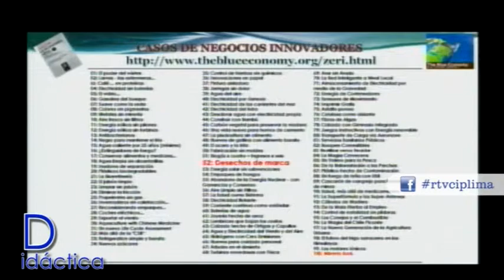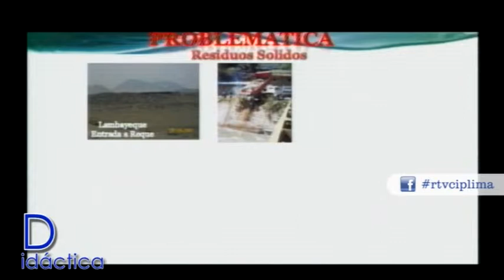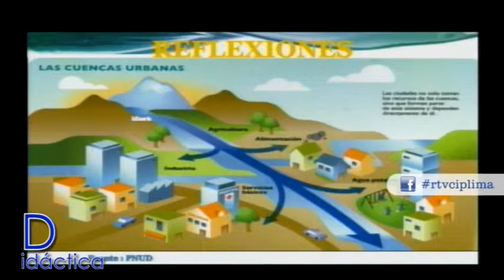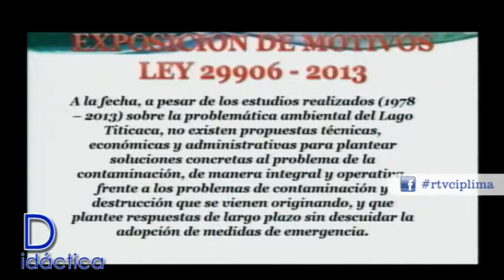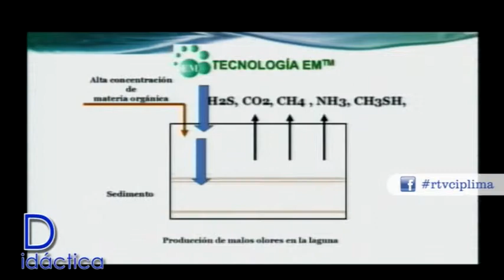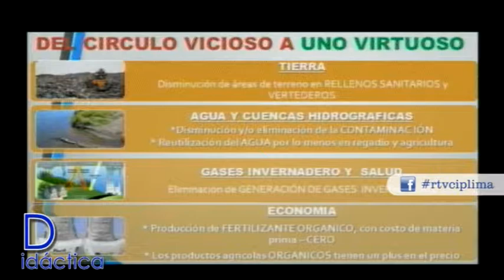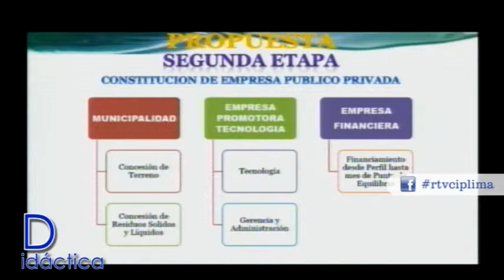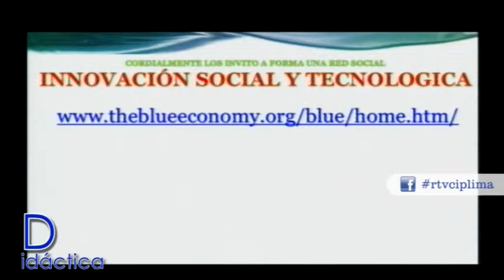Didáctica Negocios innovadores